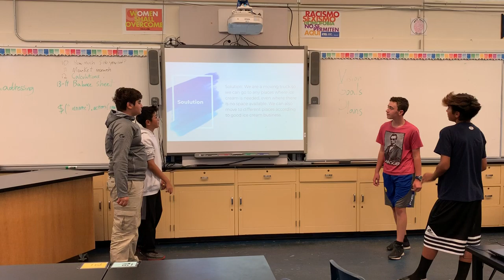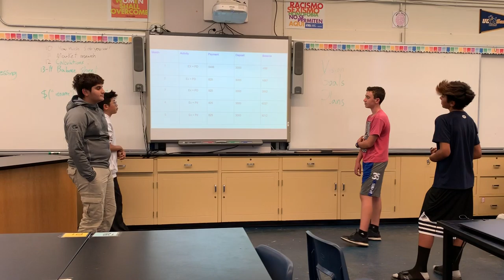Money Wk3, July 7 Team 2, Belmont ( Money Carmolt High. JUULIIceCream ) - Startup Wonder